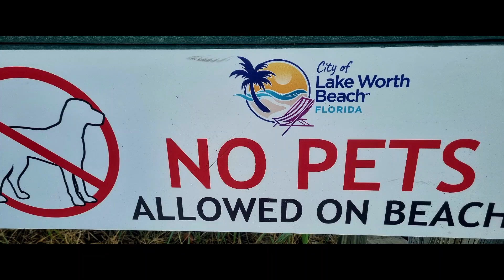PLAYA DE LAKE WORTH, Con mi Hijo y mi Nuera